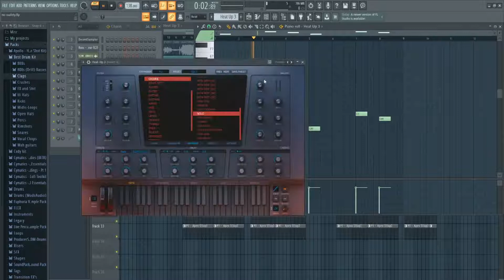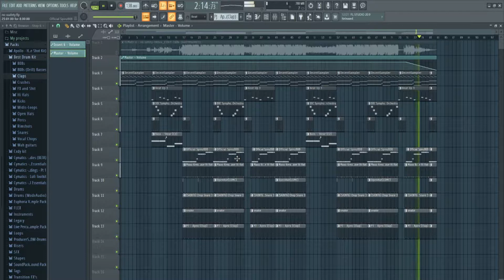Baby Hot - No Safety instrumental flp remake (reprod.Fresherthanever)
og prod by runitupchase

if you are reading this there are bugs under your skin